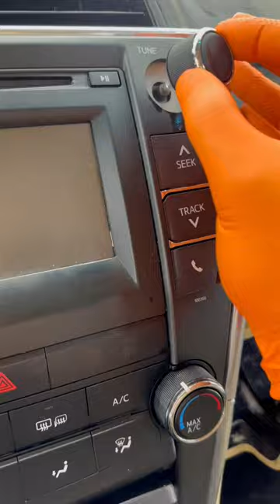Interior Cleaning | NYC Taxi